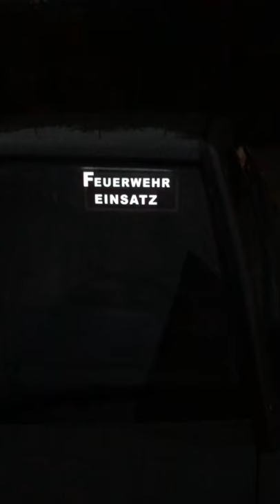Feuerwehr Einsatz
Feuerwehr Einsatz Schild
Redlightrescue